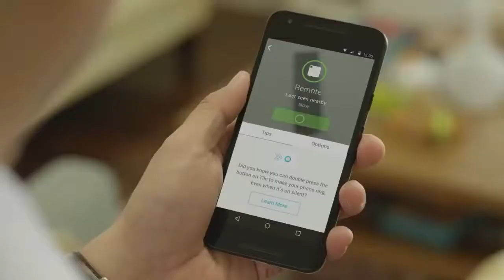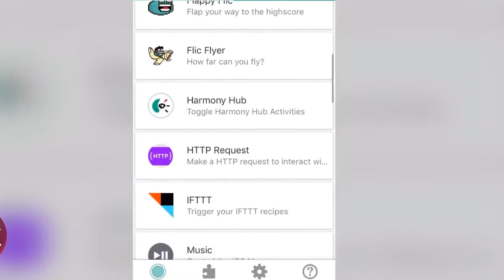My 5 Smart Gadgets You Can Buy Online on Amazon ⏰ Futuristic Technology | Future Smart Gadgets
A one-stop channel for all the latest Updates & Information about Tech. Anything and Everything from the world of Technology is right here at Genron Tech.

Welcome all, watch smart gadgets for Phone, Life, Security, this latest future technology will help you're leaving.